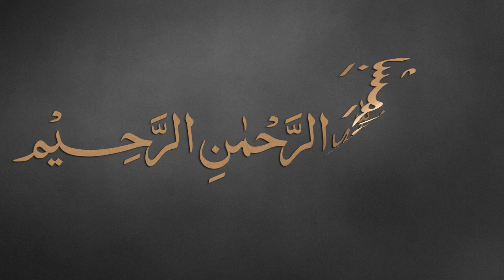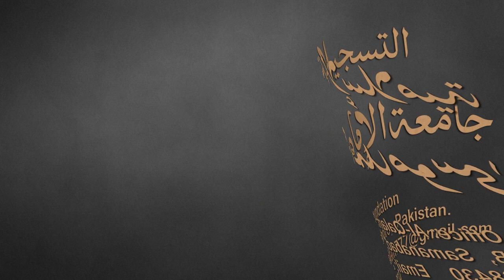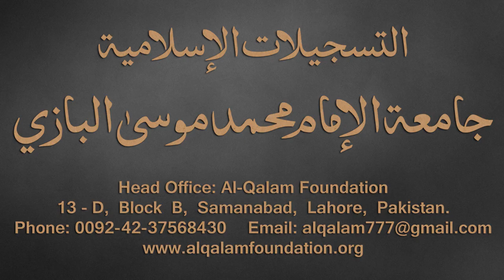Taiseer-ul-Mantiq Dars - 41 - page - 48 - by Maulana Muhammad Zuhair Albazi - 14/03/2017